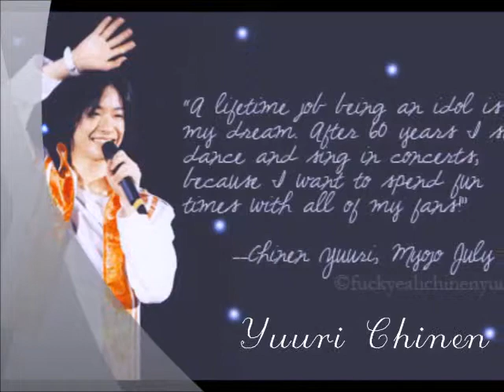For Chinen Yuri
made this video last 9/9/2012 :)